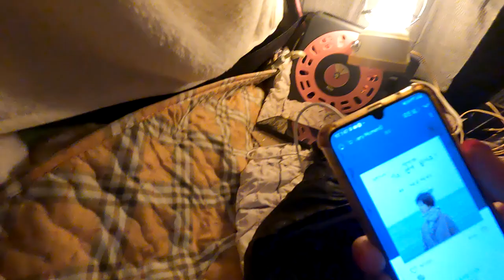간절기 바닷가 솔로 캠핑과 낚시는 최고의 궁합!/고양이의 습격/자급자족 고급 안주와 혼술/끝내주는 장소/나홀로 차박.서해.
안녕하세요 나무튜브 입니다
오늘은 서해 원산도에 있는 차박포인트 바로뒤가 낚시 포인트인!
오토캠핑장을 다녀왔습니다.
서해 도사님의 추천으로 낚시 포인트 바로 뒤에 있는 곳이였는데요
가서 캠핑 차박 낚시 너무너무 편하고 신나게 하고 왔습니다
물론 고기도 잡았지용
너무너무 좋았던 곳이였어요
영상 재밌게 시청 해 주세용!!